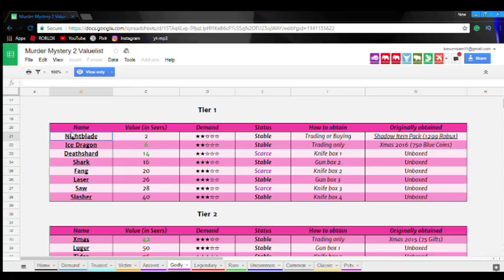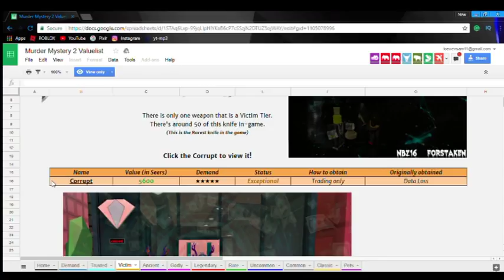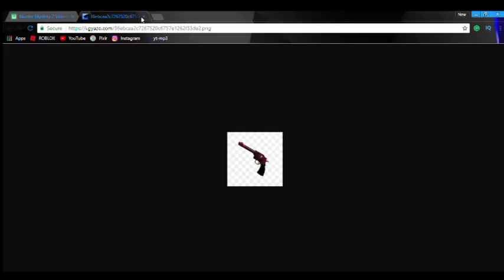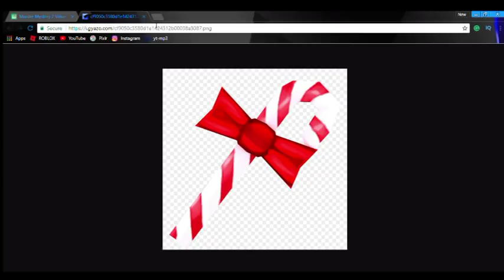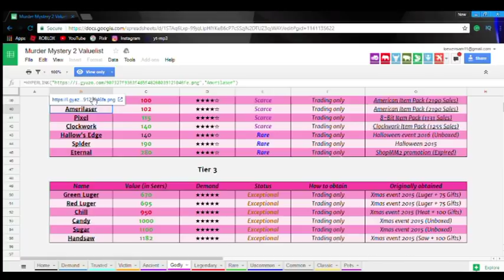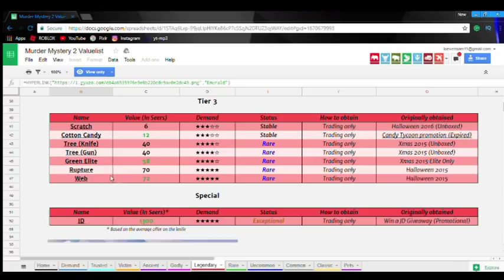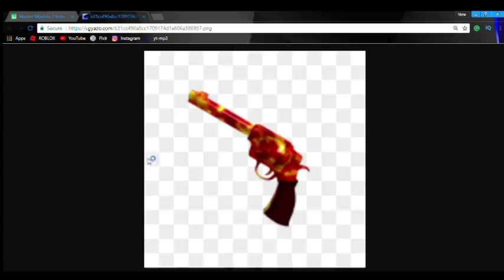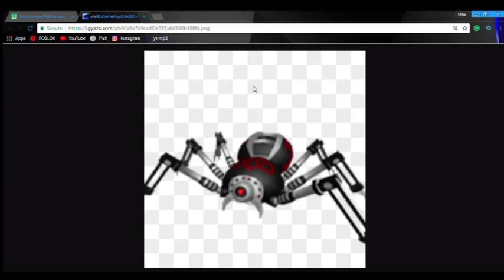Secret Godly Codes | MM2 | Corrupt - C00RRUPT